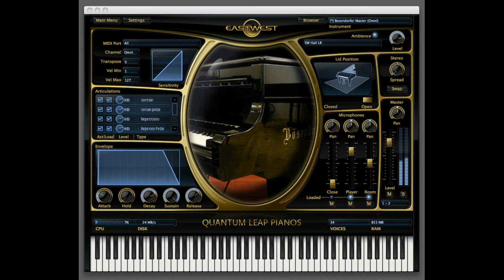Jesu Formaar - Piano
"Jesu Formaar"
© Leo Christopherson (1990)
instrument: virtual Bösendorfer Piano
(EastWest Quantum Leap Pianos)

I composed this music for piano some years ago. The music is based on an old Norwegian hymn that my Grandmother enjoyed hearing me play for her on my accordion. According to Google Translate, "Jesu Formaar" translates to "Jesus Persuaded." However, some years ago I asked an elderly lady who knew Norwegian and she said it was something like "Jesus Can Do It."

The virtual piano is played from a midi file I put together.

Bösendorfer (L. Bösendorfer Klavierfabrik GmbH) is an Austrian piano manufacturer, and a wholly owned subsidiary of Yamaha. Bösendorfer is unusual in that it produces 97- and 92-key models in addition to instruments with standard 88-key keyboards.

The particular instrument I used here is the 97 key model. There are 9 more keys at the bottom of the keyboard. The range goes to the low "C" below the usual "A". These notes are not the sort of thing one uses often, but I did work some in here and there. One example is in the final chords of the piece. (The piano keyboard shown in the video does not include those extra bottom keys, BTW.)